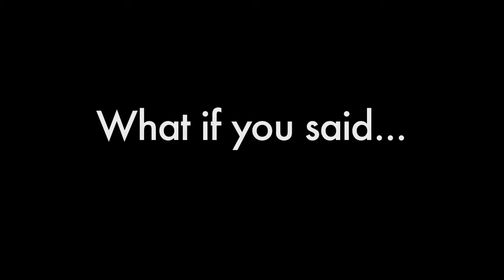Ben Hoerr - I Said Yes To God